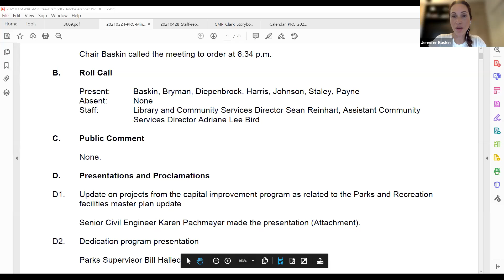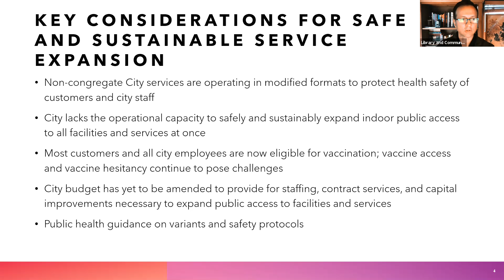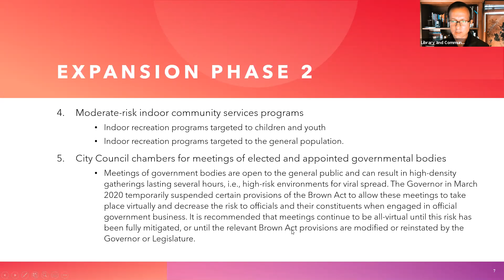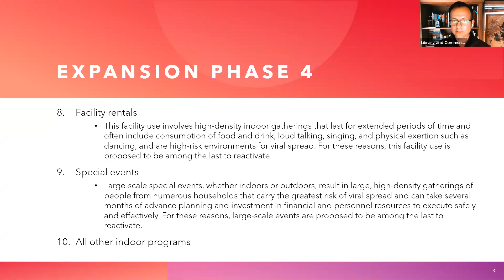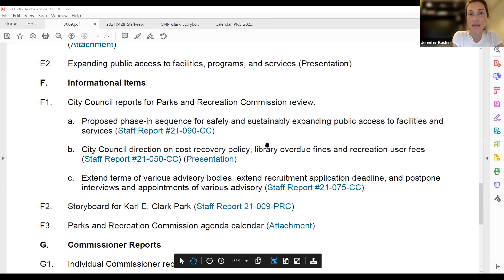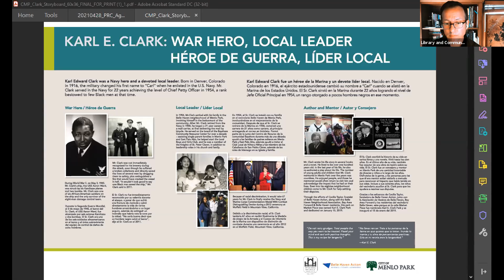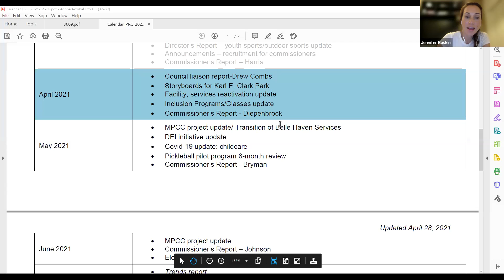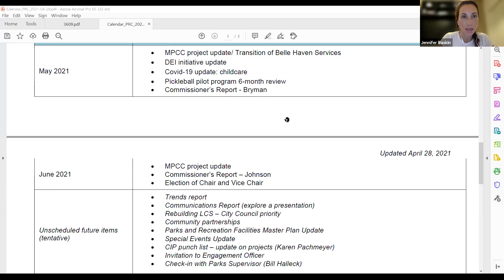April 28, 2021 - Parks and Recreation Commission